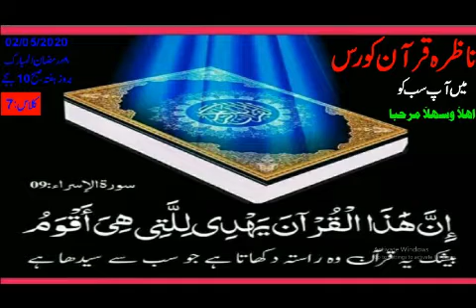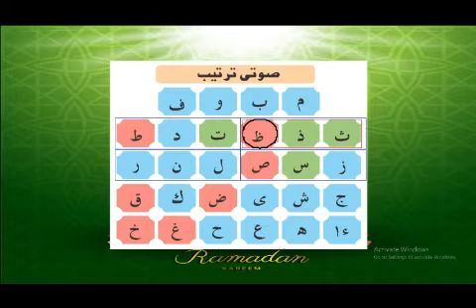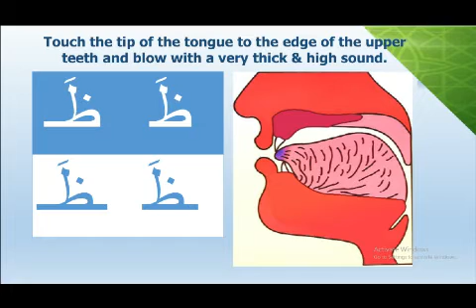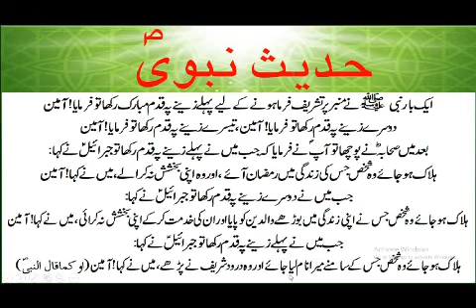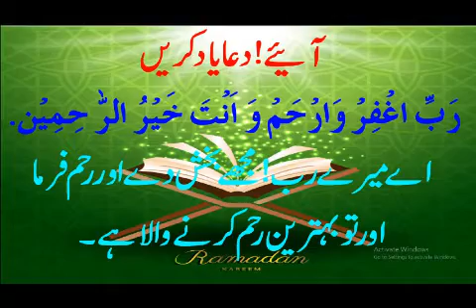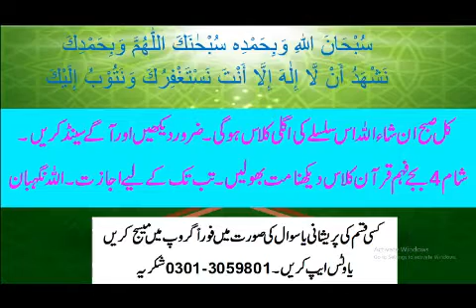Tajweed O Nazra I Class 07 I ظ I Pakistan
SaffiOnline started these classes to read the Qur'an in an easy and correct way. We hope that after reading these 25 classes on the first of Ramadan on April 25, 2020, you will understand whether we were reading the Qur'an correctly or our mother. Or keep pronouncing in Urdu accent.